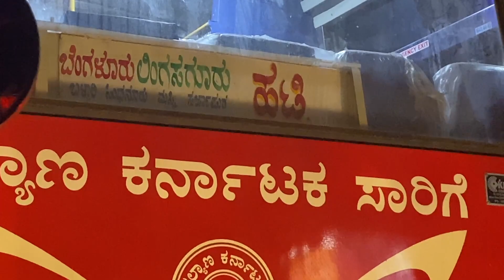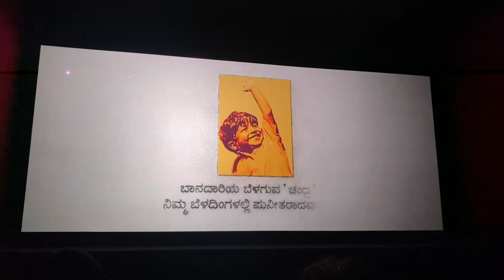Baanadariyalli Review ಕನ್ನಡ Movie Celebrity Show | Ganesh | Rukmini Vasanth